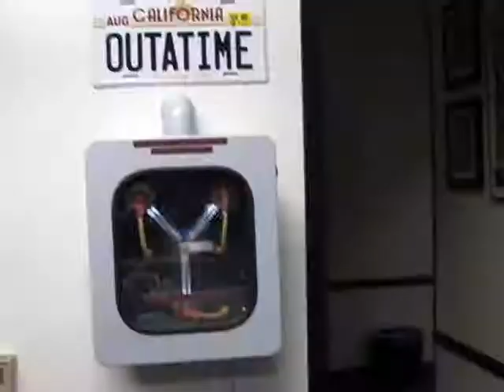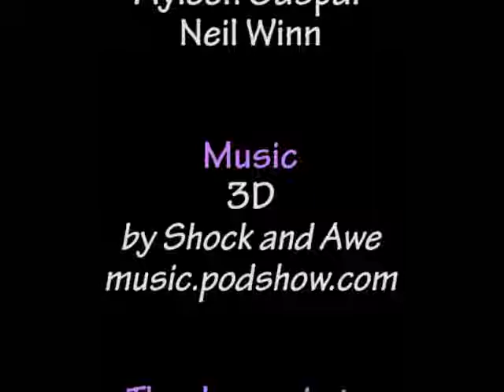Toy Break Episode 70 : Lucky Draw